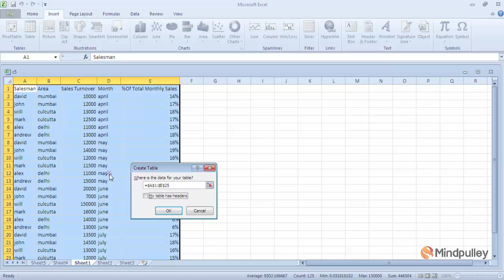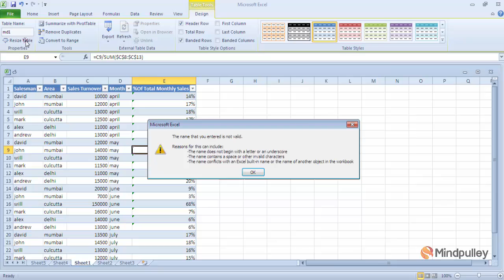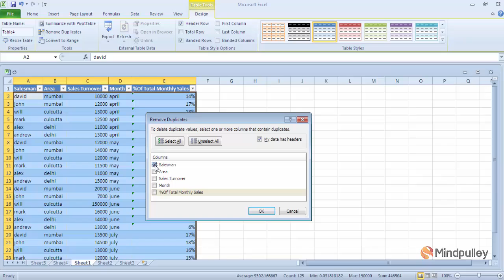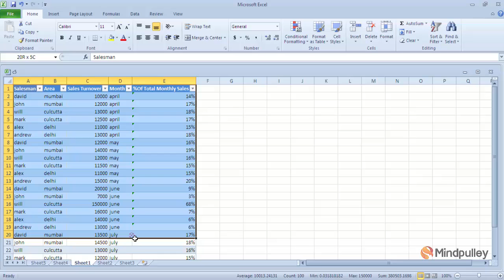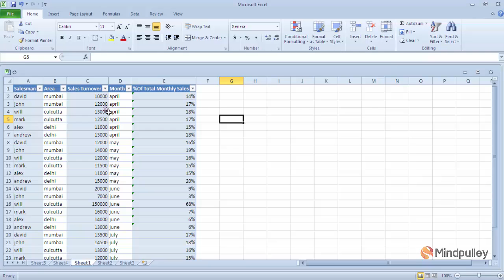022 Convert data to table at table group in insert tab - Microsoft Excel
Learn Microsoft Excel With Mindpulley Through Mindpulley Microsoft Excel at free of cost. Save Your Expenditures Of Biggest Institutes. Save Your Time.

Microsoft Excel is a spreadsheet developed by Microsoft for Windows, macOS, Android and iOS. It features calculation, graphing tools, pivot tables, and a macro programming language called Visual Basic for Applications. It has been a very widely applied spreadsheet for these platforms, especially since version 5 in 1993, and it has replaced Lotus 1-2-3 as the industry standard for spreadsheets. Excel forms part of the Microsoft Office suite of software.